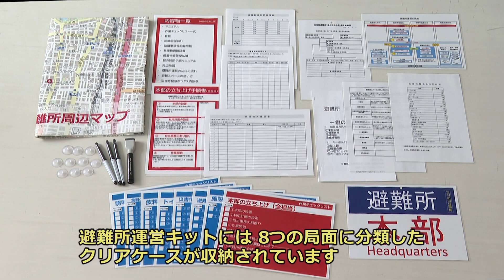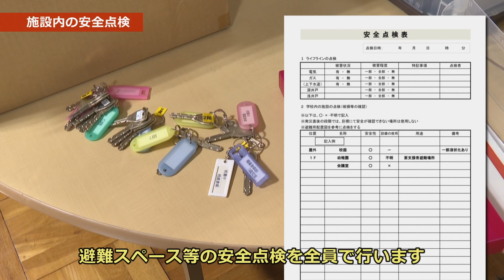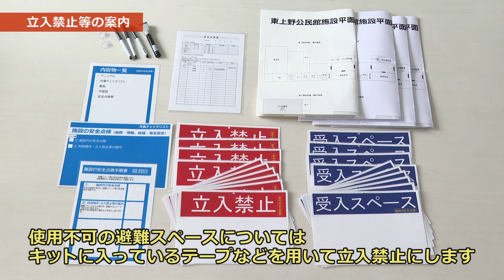【台東区】避難所運営キット ～施設の安全点検～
地震が発生した際、避難所の開設経験がない方でも落ち着いて避難所の開設・運営を行うことができるようになることを目的として作成した手順書です。